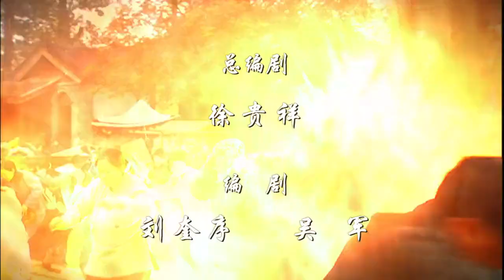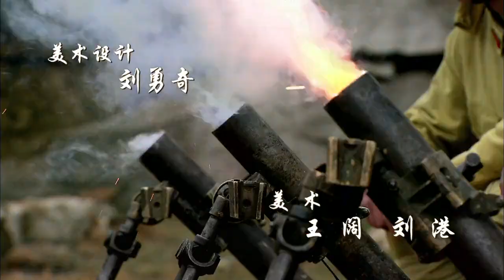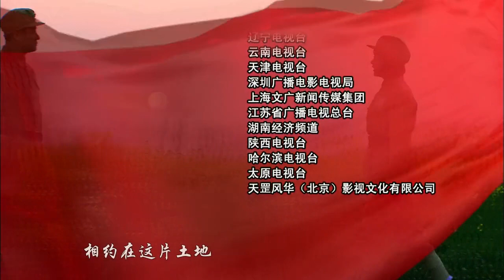《历史的进程》19——宁死不屈抗日大片（连奕名，聂远，杨若兮）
剧情简介：皖南有一个与世无争的小镇，炎流镇。这是一个平原与山地交纵、濒河的小镇。炎流镇因炎流河得名。炎流河流经这里，将这座数百年的小镇一分为二，河北的土地属于祁家，河南则属于丁家。丁家与祁家两族为了争夺土地，积怨越来越深，几乎成了冤家。北方，日本侵华战争已经爆发，但是小镇上却显得异常的平静，丁祁两家还在为争土地斗来斗去。抗日到了最艰苦的阶段，日本鬼子搜捕游击队未果，要血洗村庄。丁祁两家联合抗日，最终获得胜利还收获了可贵的爱情。